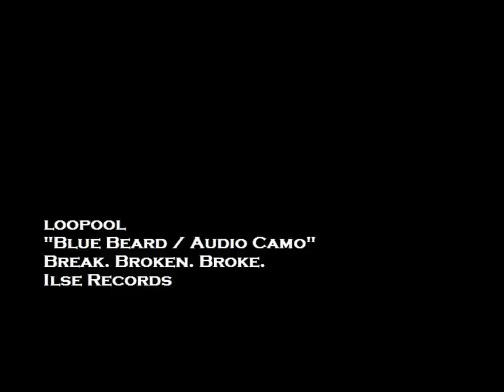loopool - bluebeard / audiocamo - A Tribute to Kurt Vonnegut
loopool - bluebeard / audiocamo - A Tribute to Kurt Vonnegut.  Based on the novel "Bluebeard", music made by databending pictures of camouflage in audio data.  From the album Break. Broken. film by Jean-Paul Garnier & Benj Cameron